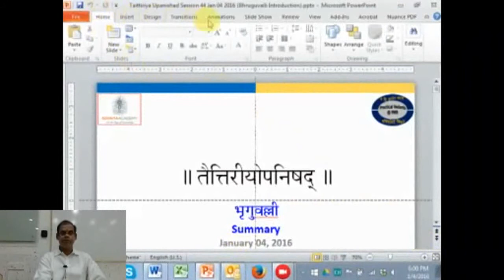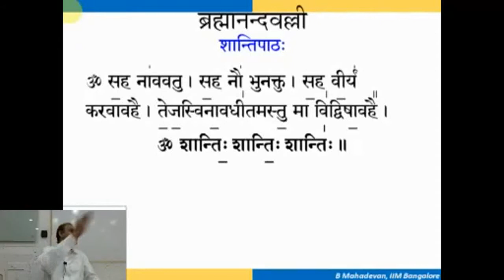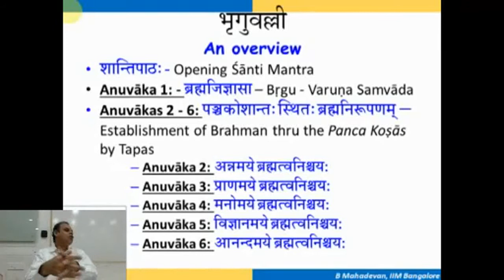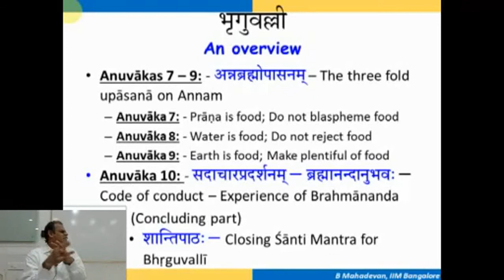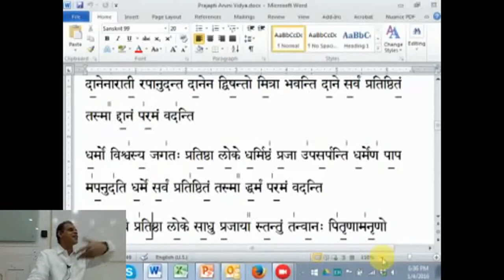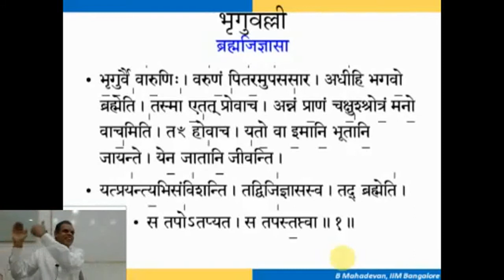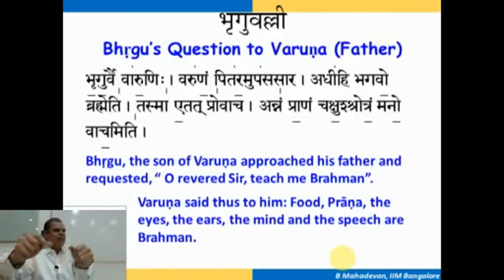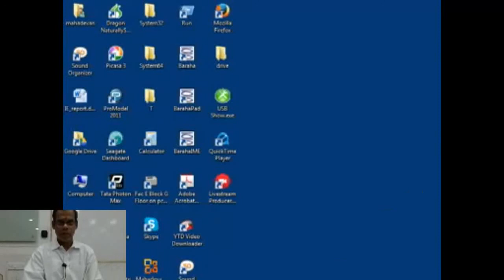Taittiriya Upanishad - 44 by Prof Mahadevan B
The Taittiriya Upanishad belongs to Taittiriya Aranyaka of Krishna Yajurveda. Shiksha Valli, Brahmananda Valli and Bhrigu Valli form the Taittiriya Upanishad. This Upanishad elaborates on concepts like  ‘Pancha Koshas’, Knowledge of the Self, Oneness of Atman and Brahman.
In this session Prof Mahadevan takes us through Bhrguvalli Anuvaka 1 of Taittiriya Upanishad.